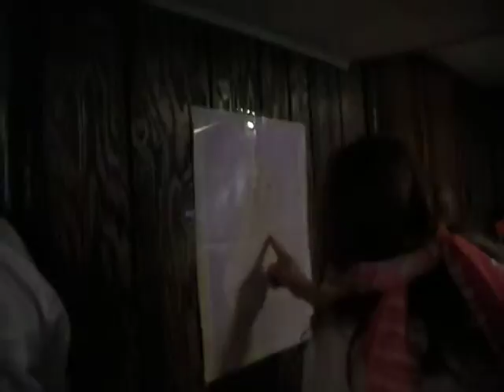Willie and Heidi's Baby Shower Oct 2011 7 of 11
Willie and Heidi's Baby Shower Oct 2011